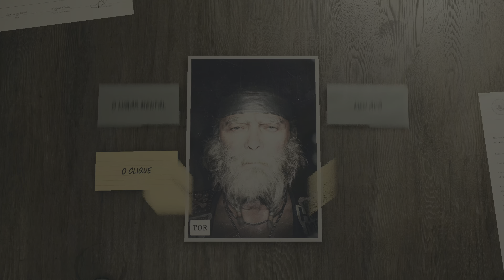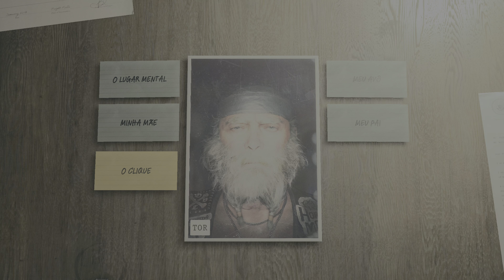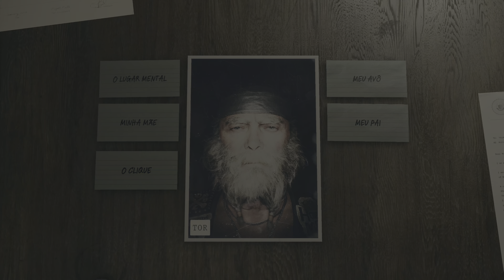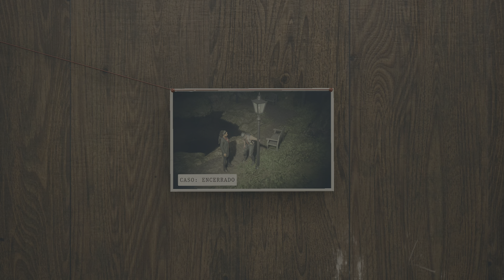🔵 9_ Old Gods #8 Concluído.